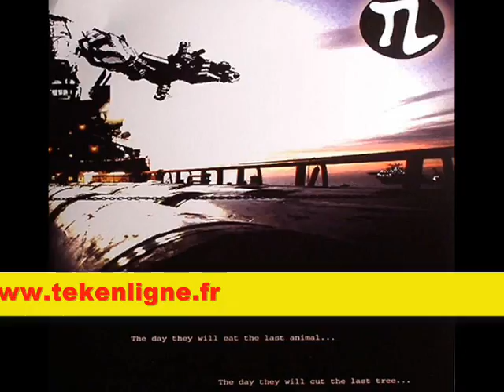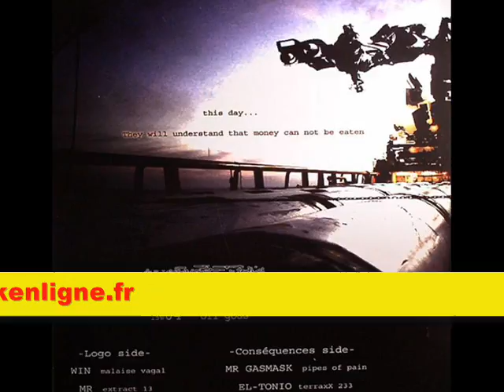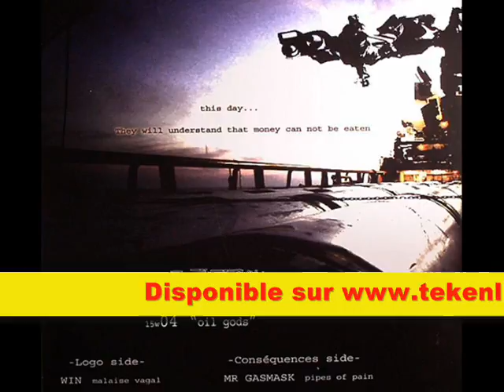Transelucid 04 - Win + MR + Mr Gasmask + El-Tonio.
Vinyle mental acidcore par Win + MR + Mr Gasmask + El-Tonio.
Transelucid 04 (Winprod)